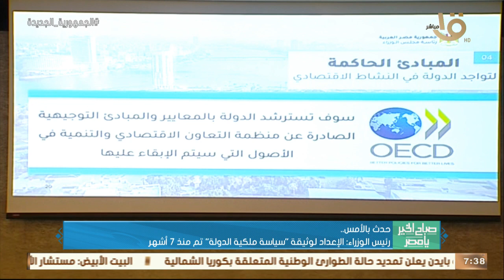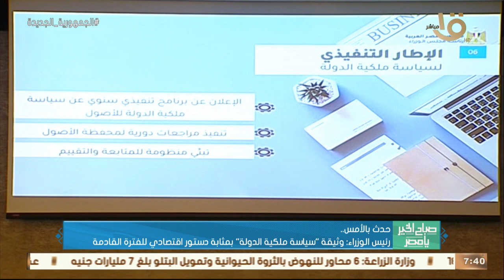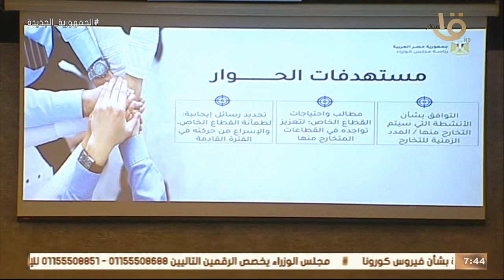حدث بالأمس.. الرئيس السيسي افتتح مشروعات مجمع الإنتاج الحيواني والألبان بمدينة السادات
صباح الخير يا مصر | حدث بالأمس.. الرئيس السيسي افتتح مشروعات مجمع الإنتاج الحيواني والألبان بمدينة السادات